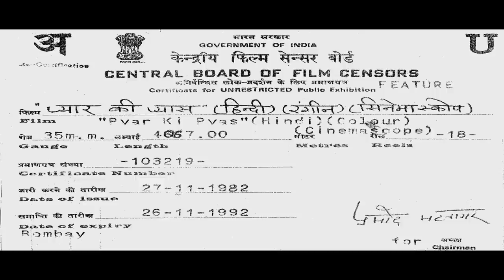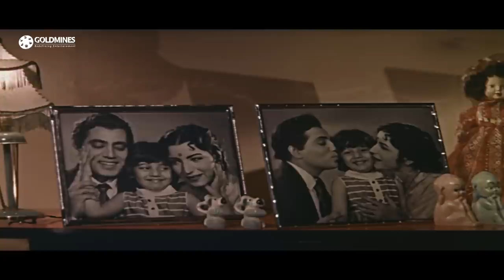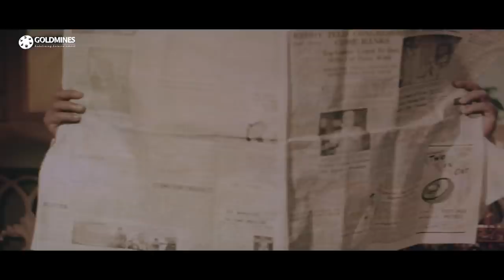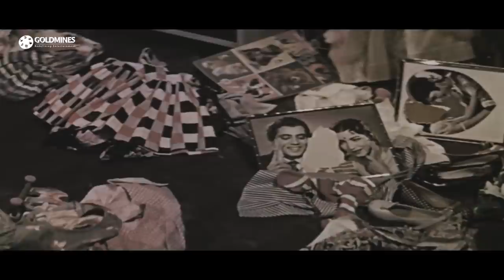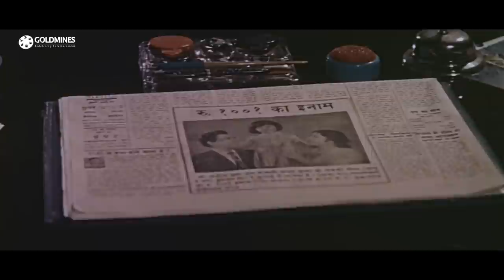Pyar Ki Pyas (1961) Full Hindi Movie | Honey Irani, Nishi, Shrikant, David Abraham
Geeta, a five-year old orphan of Seva-Kunj, gets adopted by wealthy Asha and Ashok Gupta, believes them to be her missing birth parents, and moves in with them in their palatial house. She quickly settles down and is showered with toys, attention and affection. But when Asha becomes pregnant, gives birth to a baby girl, Ritu; Geeta is traumatized by abuse and neglect, gets depressed and decides to return back to Seva-Kunj.

Movie:- Pyar Ki Pyas (1961)
Starcast:- Honey Irani, Nishi, Shrikant, David Abraham, Manmohan Krishna, Manorama
Directed By:- Mahesh Kaul
Produced By:- Pt. Mukhram Sharma, Mahesh Kaul